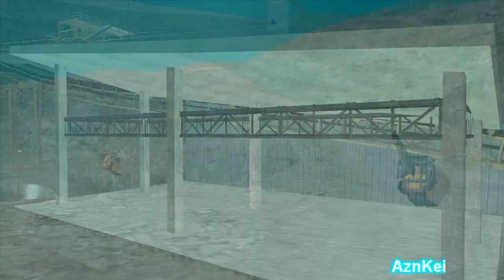GTA San Andreas DYOM: [Germy] Life Of Crime (part26) (720p)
This is me (AznKei) playing an DYOM (Design Your Own Mission) in GTA San Andreas. This mission pack is called "Life Of Crime" and is made by "Germy".

Story:
San Andreas, 1997. The Da Nang Boys' leader Kenji has died, and the new leader Wei Cheng the least trusted guy in the Da Nang has choiced to be the new leader of the gang, because he was the richest guy in the gang, and he could save the gang with his money. Turns out that Wei Cheng is a currupted chinese guy who uses the gang for himself. Many important
members from the gang was quitting. The OG's members of the gang Leo Skiytle, Jan Wilson, and Kem John was piseed off about this, because they thought the new leader must be a trusted guy in the gang and not some chinese asshole. Leo Skityle the American-Asain, one of the trusted guys in the gang was thinking about leaving the gang, and Jan didn't stop him, but Kem was always blame him for tring to leave the Da Nang Boys
so Leo had to do some jobs to prove his loyalty for the Da Nang Boys
and there where the story begin...

The link of this DYOM mission series can be found